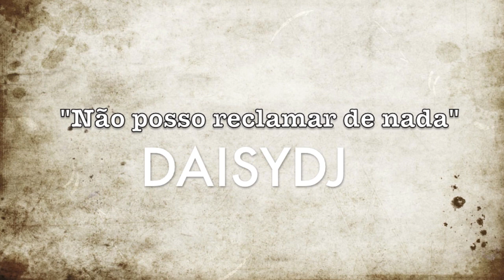Não posso reclamar de nada - by DaisyDJ & KlaryDJ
Não posso reclamar de nada
Backing vocal by KlaryDJ